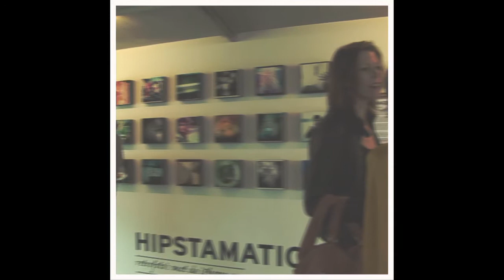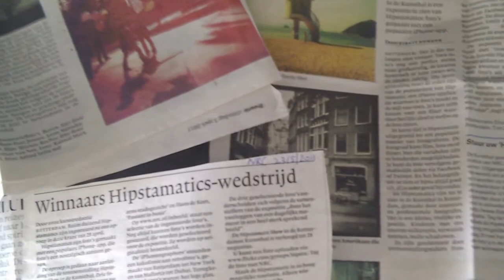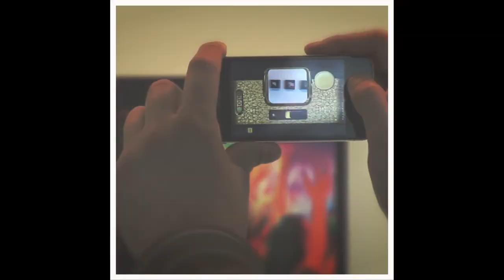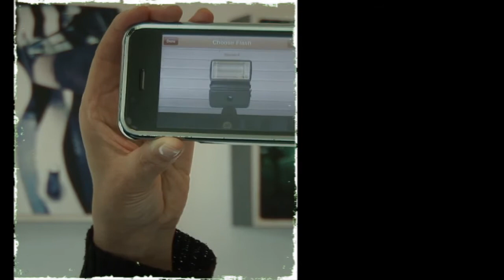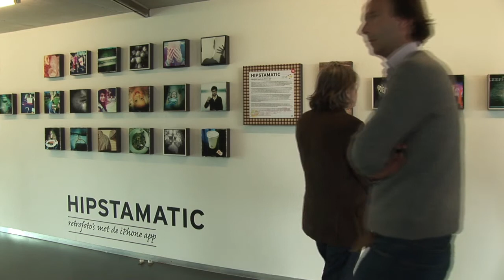Hipstamatic! Retro pictures with your iPhone App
Hipstamatic is an increasingly popular application for  iPhone which transforms your phone into a vintage camera, enabling you to take digital pictures that look completely analog. Numerous pictures are being uploaded daily onto Facebook, Flickr and Twitter. Moreover, even acknowledged newspapers such as the New York Times are nowadays printing Hipstamatics with their news items.

Spring 2011 Kunsthal Rotterdam presented a small exhibit on the Hipstamatic phenomenon. At this exhibition Hipstaprints from renowned Dutch photographers such as Vincent Mentzel are shown and iPhone possessors are encouraged to become Hip Stars themselves. The exhibition will be travelling through the Netehrlands and Europe.

concept and production: museumLAB, or @museumlab on Twitter